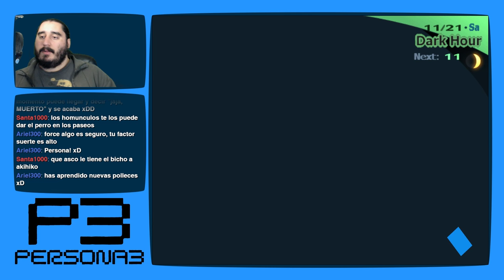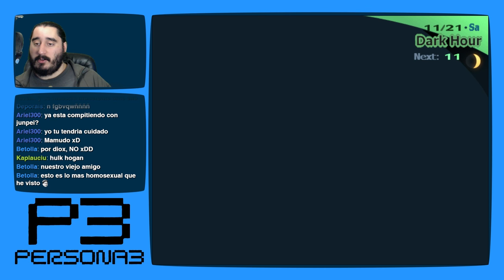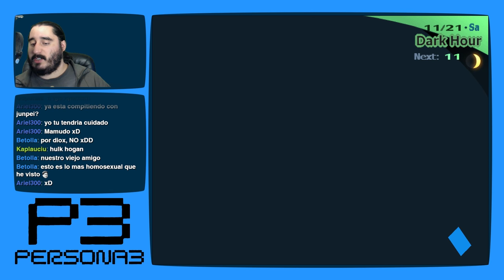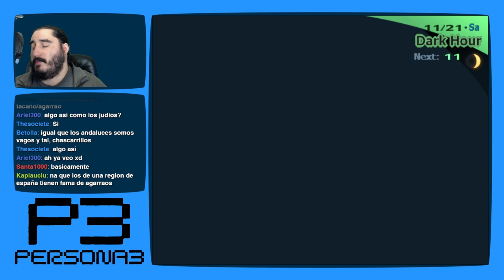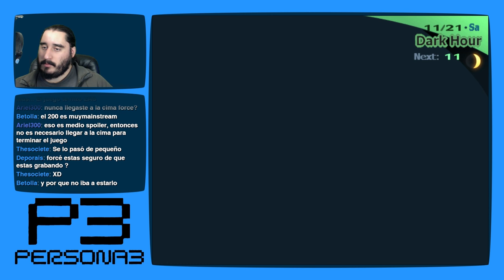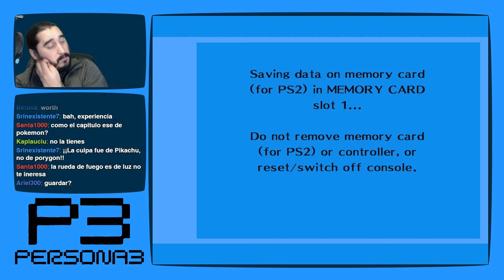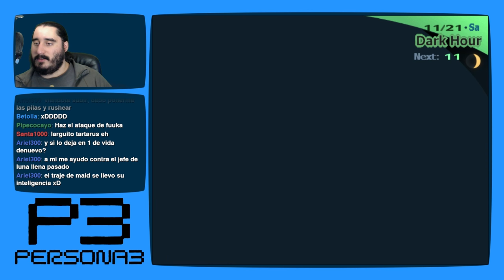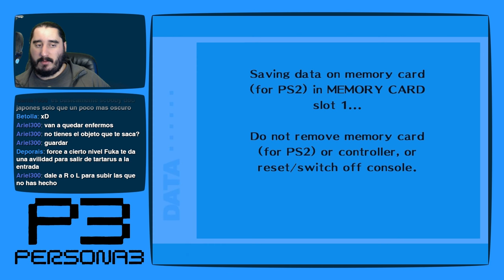Persona 3 [PS2 - PCSX2 1080p] | Parte 161 - La Historia Interminable